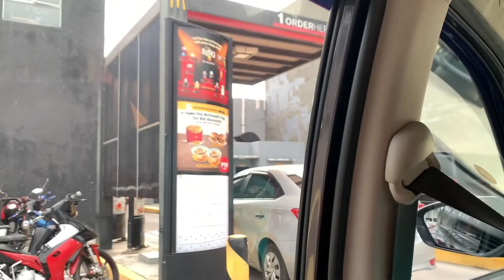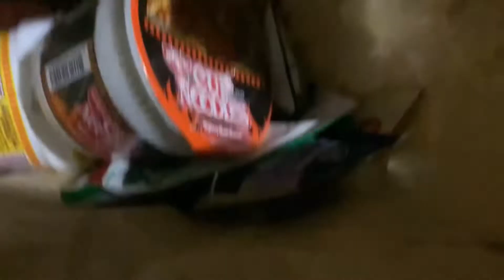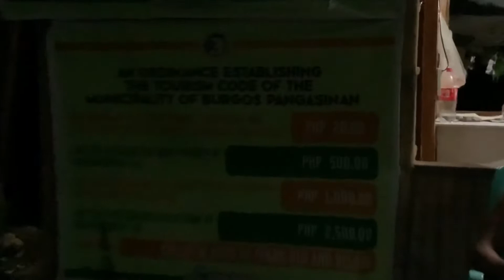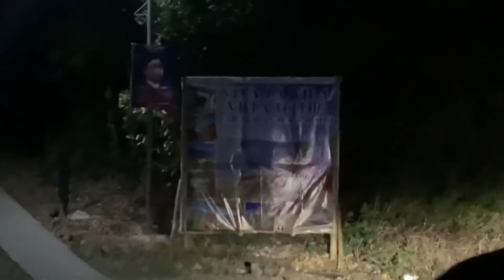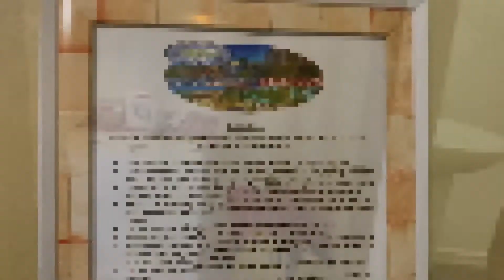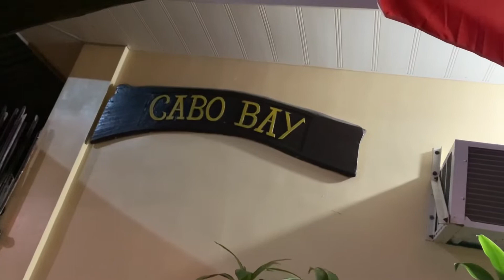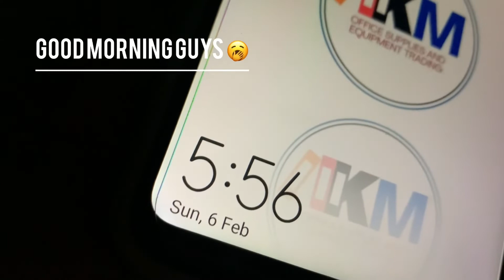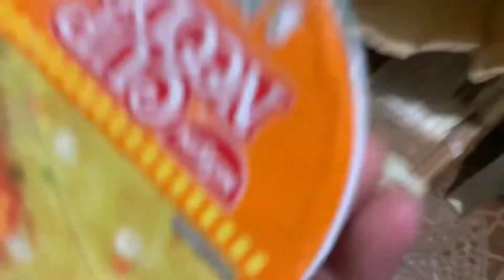VLOG: Cabongaoan Beach, Burgos, Pangasinan ~ family trip 💓 weekend getaway 🎒 beach-cation 🐚 PART1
A much needed break. Thank you so much @Villa Toledo Cabongaoan Beach Burgos, Pangasinan for accommodating us🤗🥰 Highly recommended!! 👍🏻